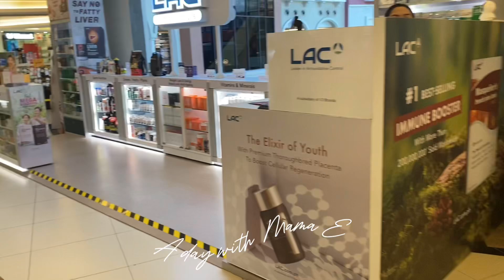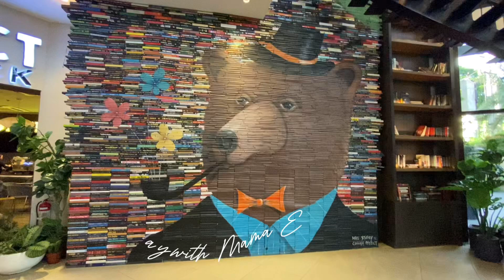#180 MALL TOUR @EVIA LIFESTYLE CENTER ELEGANT SHOPPING MALL LAS PIÑAS CITY part 1) By Mama E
Hello, muli po samahan nyo na nman po ako tayo ay mag mall tour dito sa napaka elegant na shopping mall sa Las Pinas City, Phils. part 1. wala pong iwanan hanggang sa dulo! thank you for watching!